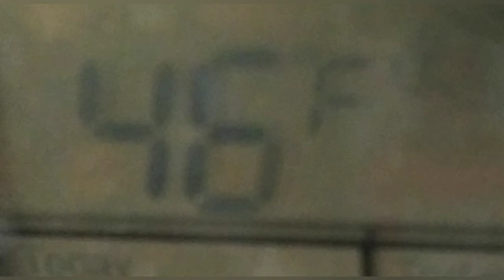10/19/20 Local Weather Forecast